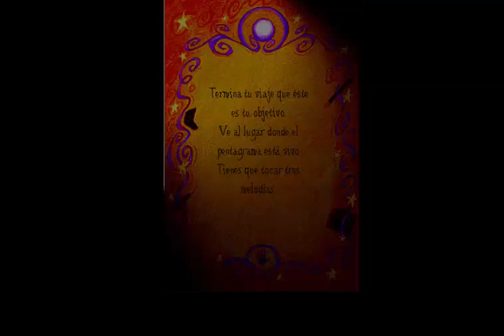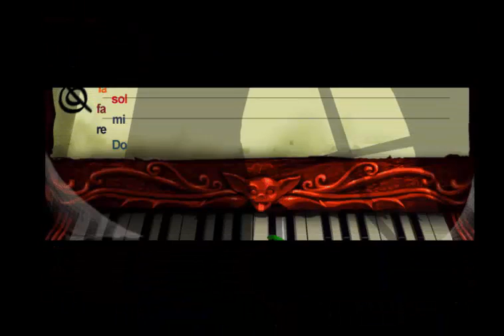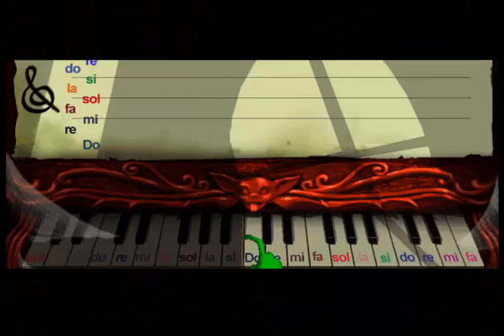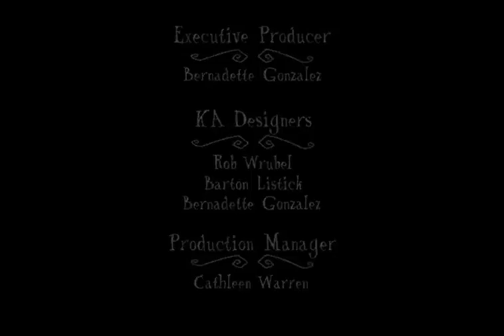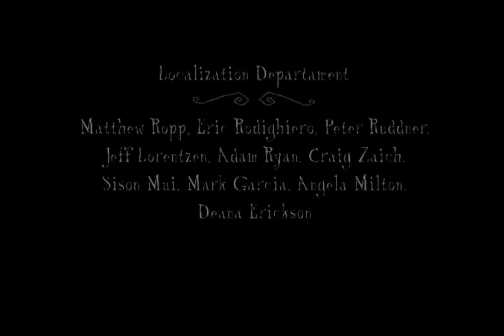Longplay Trampolín 6° Curso: La Isla Encantada #08 : Laura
Sin narración, ya que el longplay le basta con Gaspar? XD
¿Quieres ver como instalarlo? ¡Entra aquí!

Para ser partners de la misma que yo, pícale a este